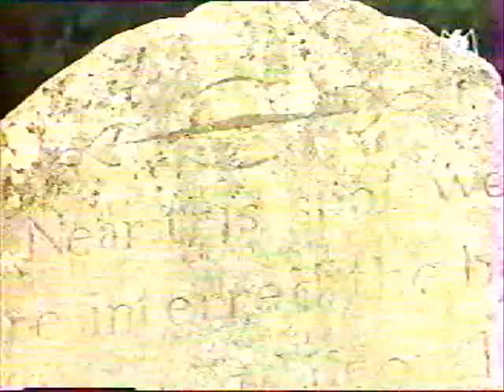Présentation Suzuki Jimny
vhs rip  report Tv